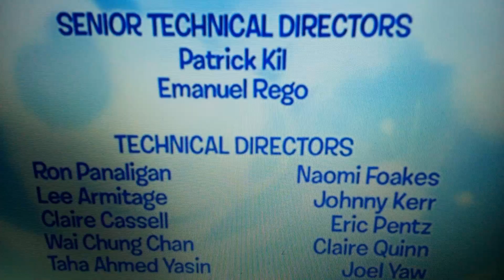Miss Spider's Sunny Patch Friends End Credits With Friday The 13th Music